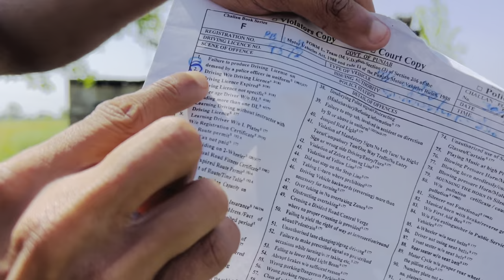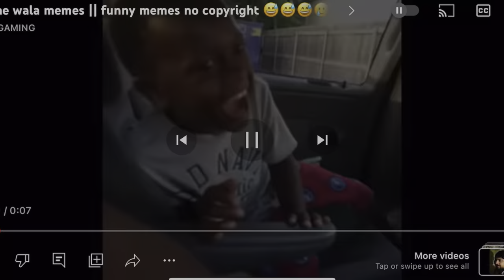Splendor Modified😍 || Caught By Punjab Police || Challan Hogea🥺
Keep supporting 🙏 ||

Dream 0 to 100k | I hope you are complete my dream